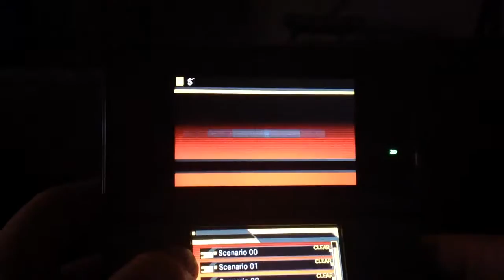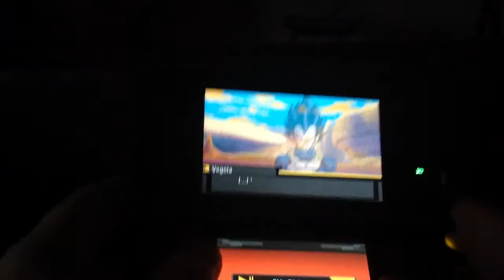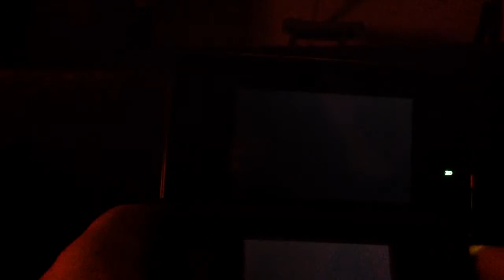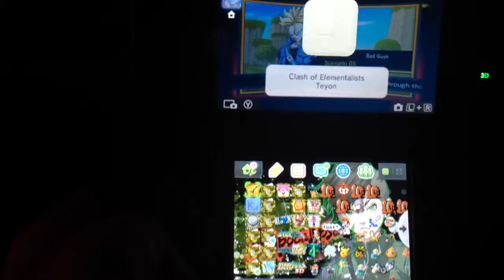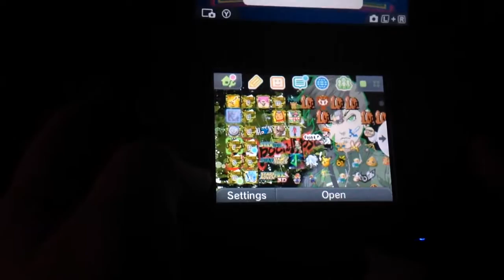Announcement for what I'll be doing and and announcement for the dbxenoverce 2 dlc p1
I know that the dlc allready came out this was recorded two days ago but I still am doing a showcase Friday this Friday

I hope you guys like this new little update on what I'm doing